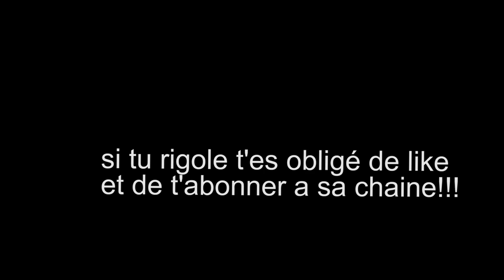Skills vs Bouchers: COOP avec Le_Poulain.